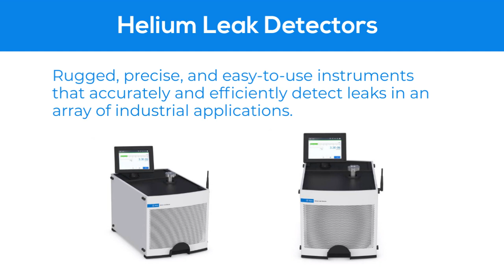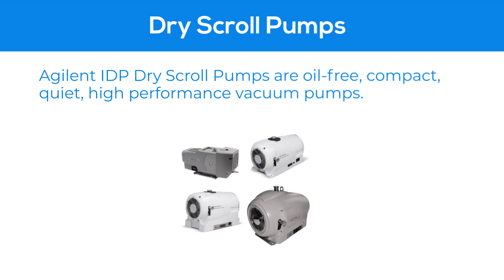Agilent Vacuum Technologies - Pumping Solutions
Agilent's culture of innovation began at its creation as a spinoff from Hewlett-Packard Company in 1999. Since then the company has won hundreds of awards for innovations and has earned even more patents for its inventions.

Provac proudly offers Agilent solutions, a smart choice for flexible, reliable high vacuum pump systems for research and development; simple, robust industrial vacuum systems for routine processing; or fast, rugged, portable solutions for real-time leak detection. Choose from a range of vacuum gauges, ion pumps, turbo pumps and diffusion pumps, along with other vacuum supplies.

Agilent/Varian provides robust, industry-leading high-vacuum pumping systems for a broad range of applications. Their diffusion, ion, and turbo pumps now include the TwisTorr FS turbo pumps family, ranging from 70 L/s to 800 L/s. Agilent products also include turbo pumping systems in compact, bench-top, and cart-mounted models.

Agilent’s HLD Helium Leak Detectors are rugged, precise, and easy-to-use instruments that accurately and efficiently detect leaks in an array of industrial applications. For clean research applications, HLD configurations employ clean, dry, quiet scroll vacuum pumps.